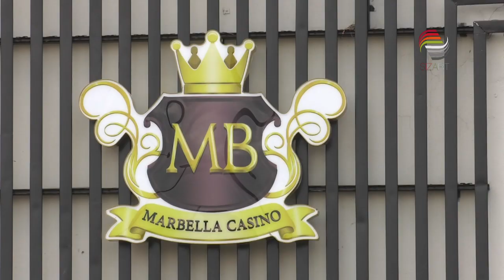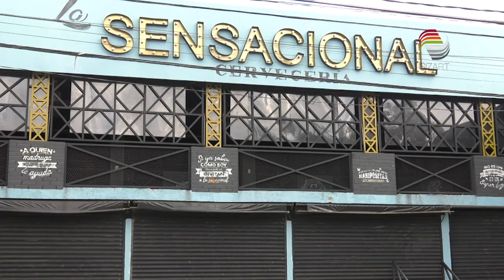Refuerzan seguridad en antros y bares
El titular de la Secretaría de Seguridad Pública (SSP), Ismael Camberos Hernández, aseguró que se ha reforzado la seguridad en varios centros nocturnos, a través de operativos en los que participan los tres órdenes de gobierno.